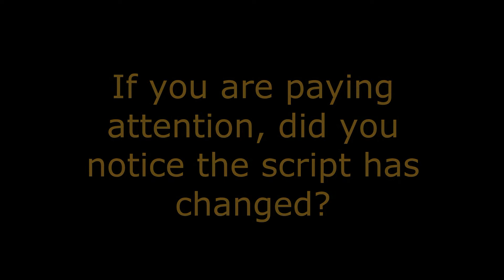The Outsiders FAMOUS Line "Stay ______ Ponyboy"! What Do YOU Remember?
It seems The Outsiders book a lot of us read and movie we watched growing up is not the same anymore.  The famous line has changed.  Please share with everyone what you remember.  This is the first Mandella Effect video I've done and it is very possible I may do more in the future.  Let me know what you think.